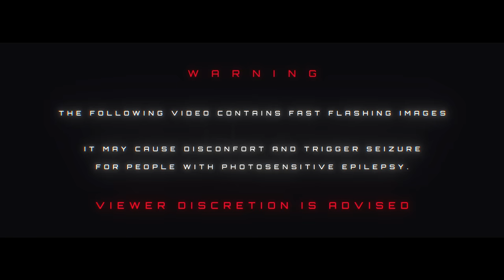Sharks - Rainbow Gun (Official Music Video)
10 000 followers on Soundcloud! wasn't even expecting to reach 2000 when i started this
project.. Thank you all so much you guys are making it such a fun journey.

It's been a while since my last self release so here is some new heavy and colourful music for ya!

This song is free to use for Twitch and Youtube, if you use it please credit me